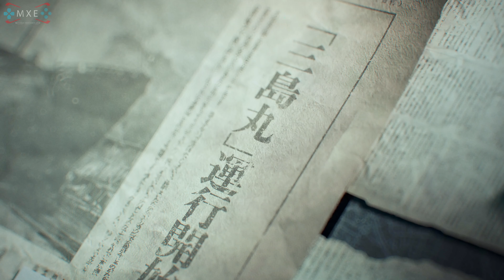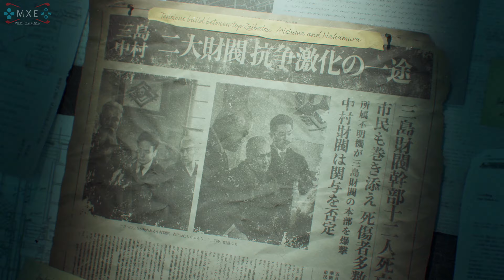Tekken 8 (PS5) - Full Gameplay Demo Story Mode Chapter 1 - Evil Stars Collide Walkthrough [4K60HD]